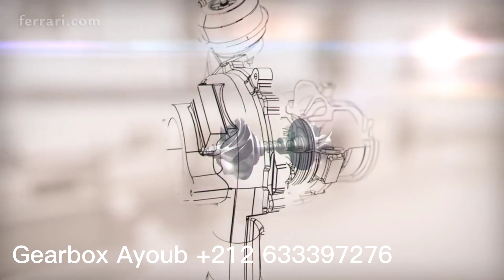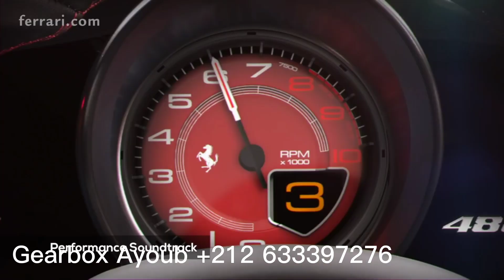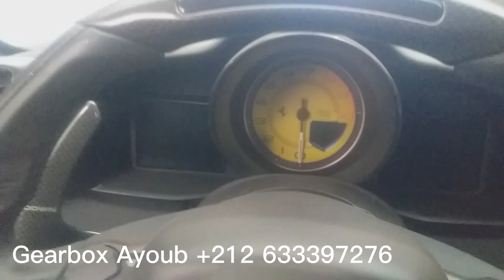ferrari 488 GTB 2018 Gearbox teardown/ problems transmission automatique TRANSMISSION OVERHAUL